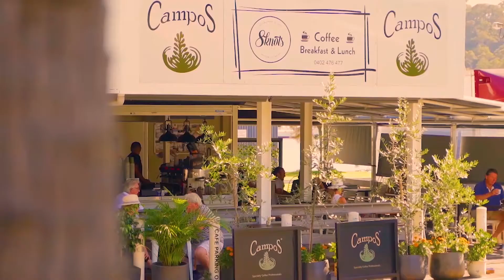Sasha de Bilde of Pittwater Property presents 5 Beaumont Crescent, Bayview